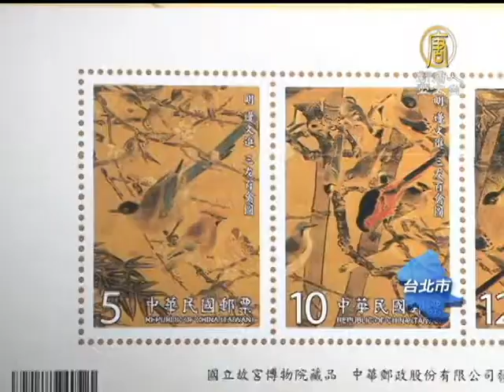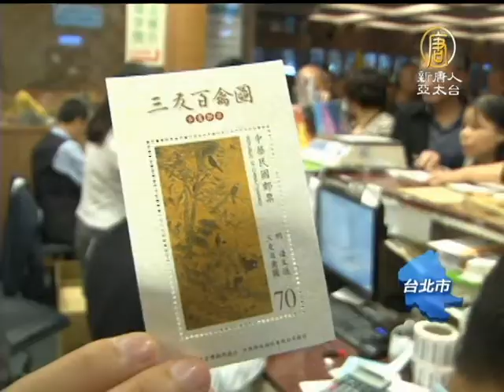【文化新聞】三友百禽圖郵票發行 首次以絲絹印製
【文化新聞】三友百禽圖郵票發行 首次以絲絹印製(NTDAPTV) 為闡揚我國歷代文物之美，中華郵政以國立故宮博物院典藏的「明邊文進三友百禽圖古畫」為主題發行古畫郵票；規劃小全張2張，其中1張首次以絲絹材質印製，凸顯畫家工筆細膩、色彩豐富的筆觸。【新唐人亞太台2012年11月22日訊】

故宮典藏的「三友百禽圖古畫」是明代花鳥畫家 邊文進的代表作之一，中華郵政發行古畫郵票，吸引不少集郵者與陸客搶購。

民眾：「(你今天買了幾張)買了一百多張了。」

民眾：「幾張喔，全部加起來五十，兩種五十。」

當中最引人注目的就是，這是第一次發行 用絲絹材質印製的郵票。

中華郵政董事長 游芳來：「那這一幅，是我們第一次採用絹絲，用布的這個方式來印，其實它技術上很困難，因為織出來的布，他本身是凹凸不平的，所以要印的出來，確實是很不容易。」

古畫中的鳥，有些棲息在地面，有些在枝頭，顯得生意盎然，雖然名為百禽，實際所畫鳥類只有97隻，以百為名，是取吉祥數，象徵吉祥豐足之意。

民眾：「台灣是第一次發行，很有意義的，印的也很好不容易了。」

民眾：「因為這個，故宮每一年都會出一套故宮主題的，所以這一套一定大家都會收，那剛好他這次出了一百萬套，所以大家都會有機會買的到。」

故宮古畫郵票 向來深受到集郵迷的喜愛，集郵市場預料也將掀起一波收藏熱潮。新唐人亞太電視 陳輝模 張媛婷 台灣台北報導